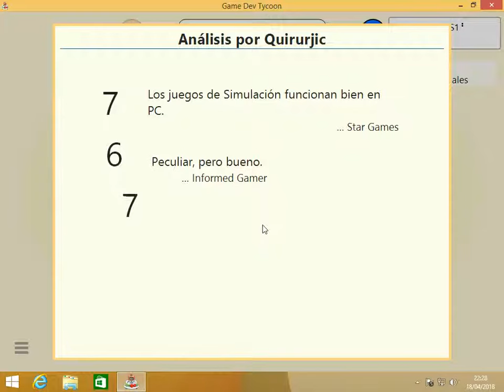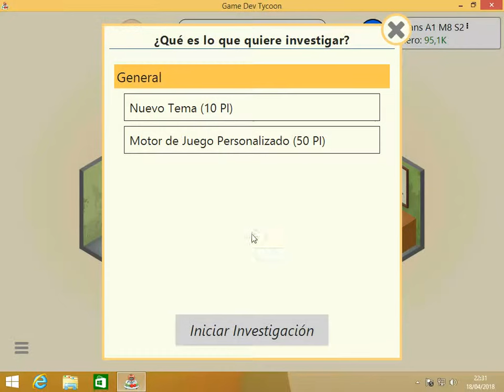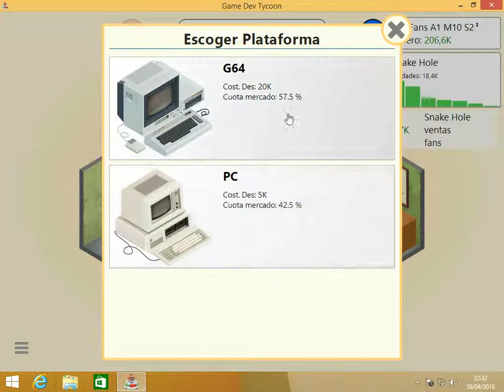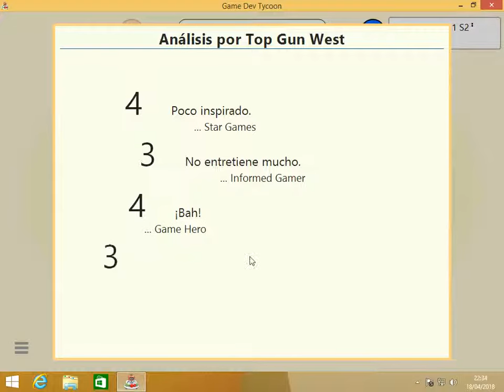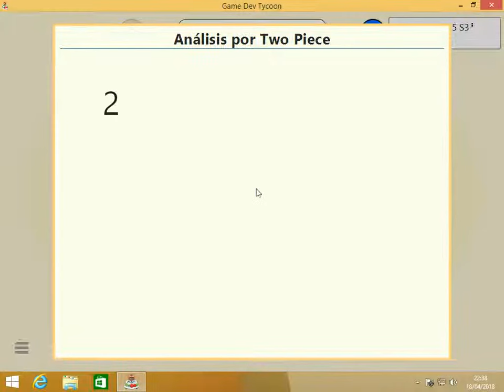Game dev Cap 1: Un buen comienzo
Game Dev juego de desarrollar juegos, lo estoy jugando sin pistas y hasta 42 años.